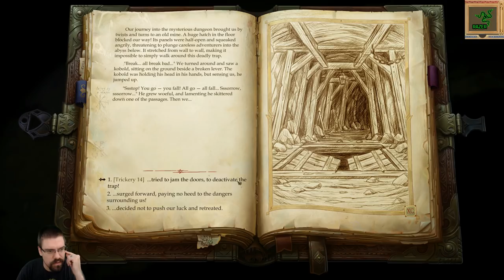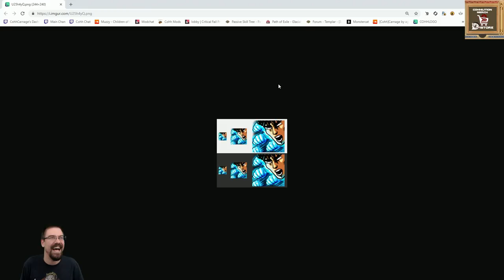Let's Play Pathfinder: Kingmaker (Hard/Inquisitor) With CohhCarnage - Episode 28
Cohh takes a look at Pathfinder: Kingmaker to see what it has to offer.